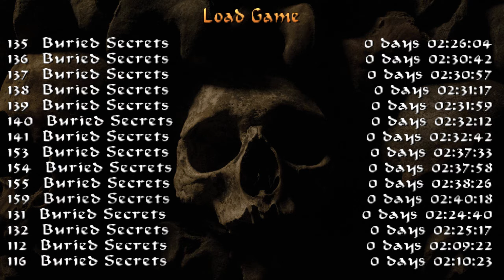Tomb Raider Custom wraz z Deseo odc.5 - Tomb Raider: Resurgence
Witam Was w kolejnym customi do gry Tomb Raider.

Zapraszamy !